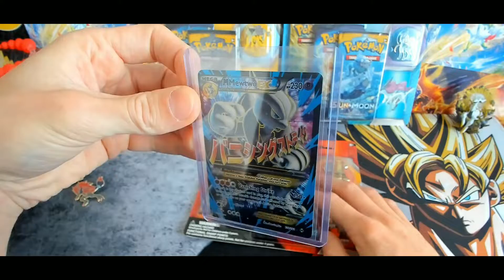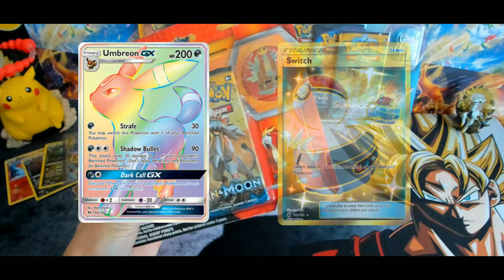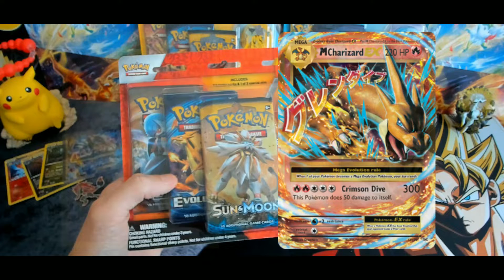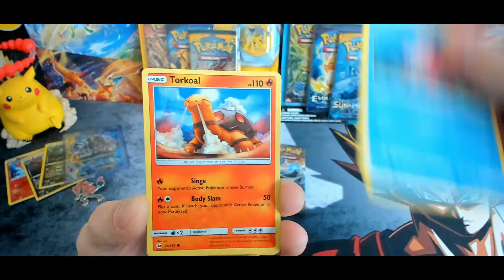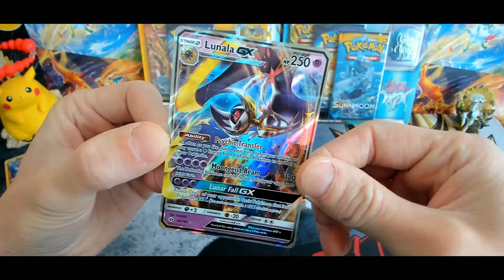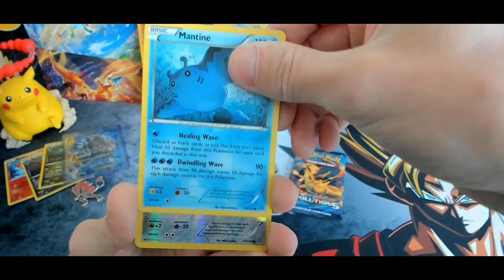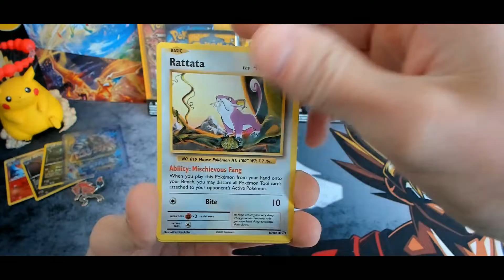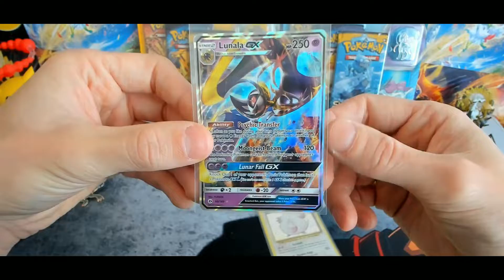Opening Entei Pin Blister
Ep 2 of Pin Collection opening - Opening Entei Pin Collection! And we pulled some amazing looking cards! Previous video